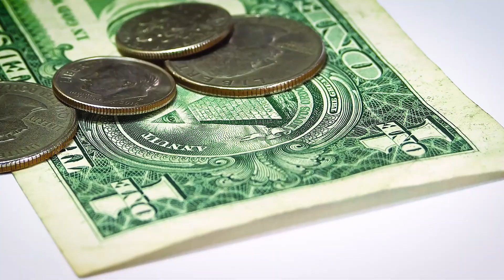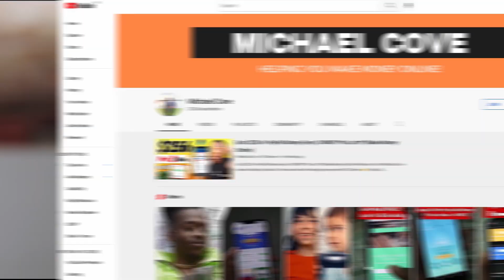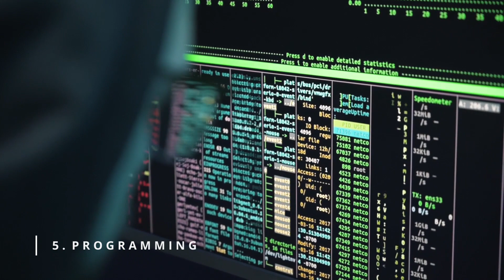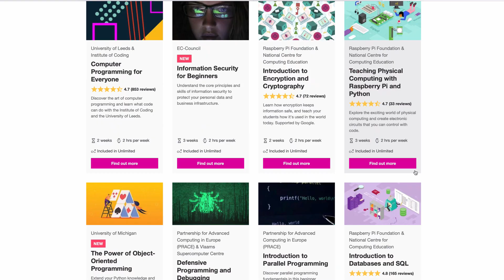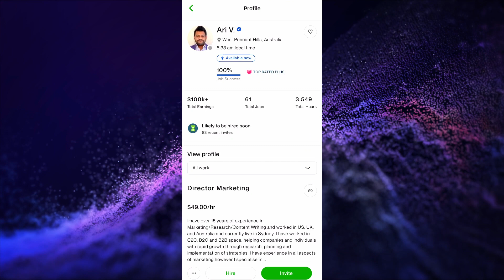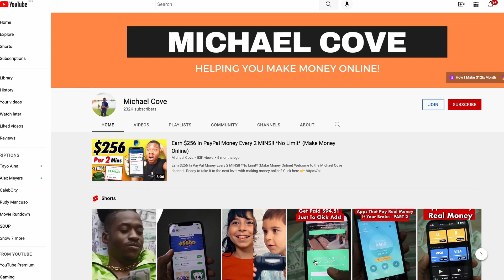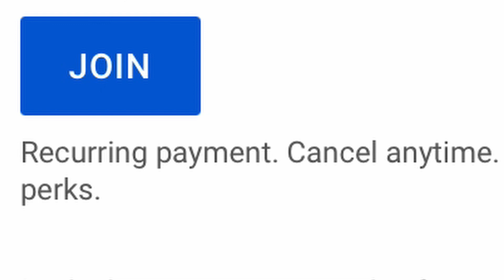FASTEST Way To Earn $1,000 Per Day Online! (If Your Broke) | Make Money Online 2022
Do you need MORE help with the methods explained in this video?